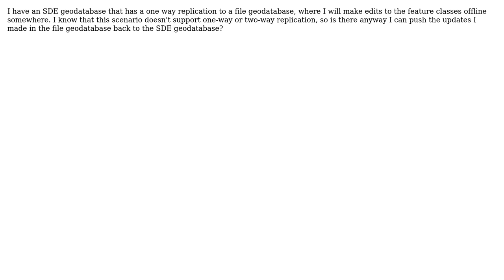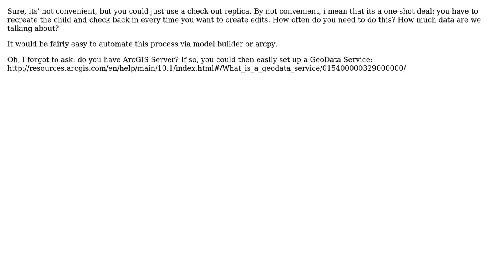GIS: Synchronizing Changes From File Geodatabase to SDE Geodatabase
With thanks & praise to God, and with thanks to the many people who have made this project possible! | Content (except music & images) licensed under CC BY-SA | Music | Images & others | With thanks to user PolyGeo user John Vu user Clickinaway and the Stack Exchange Network Trademarks are property of their respective owners. You are responsible for your own actions.